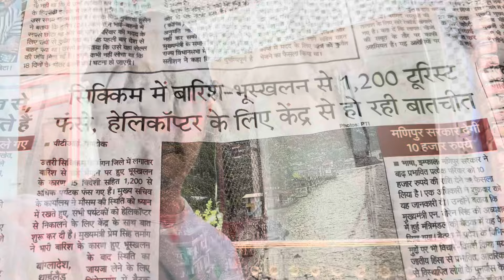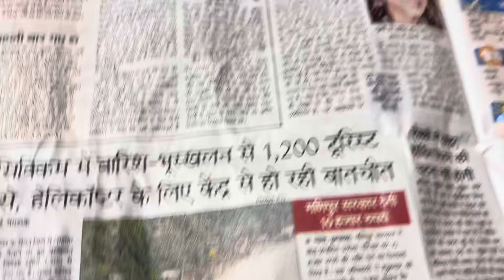￼ Massi ka Saath trip hua final ￼ 😆￼ Darjeeling ☕️